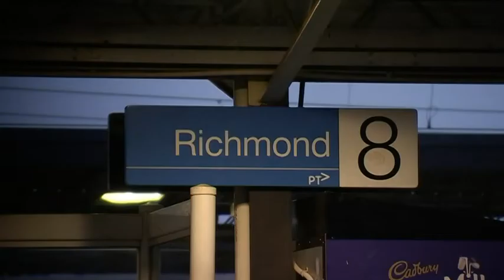The Metro Man